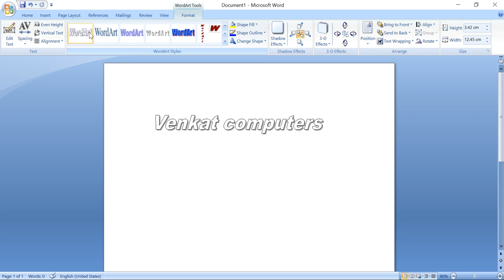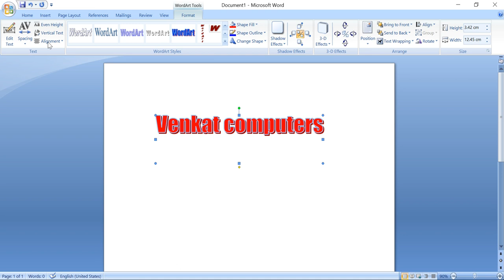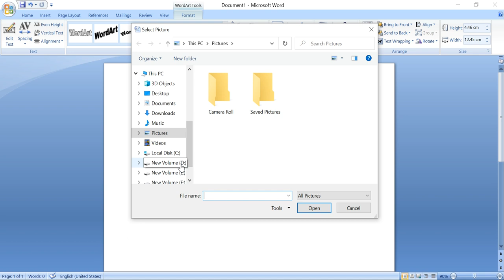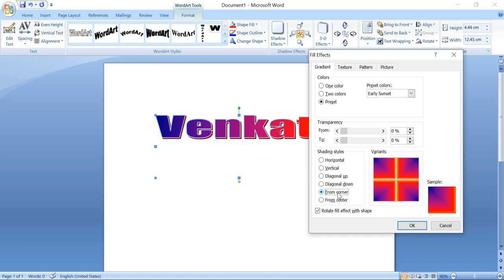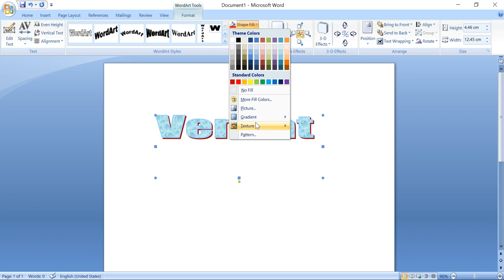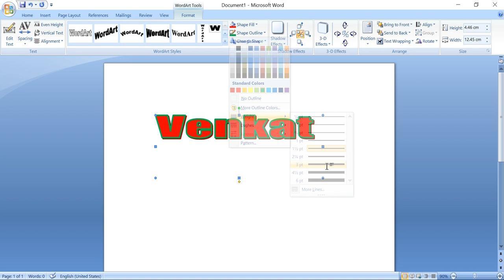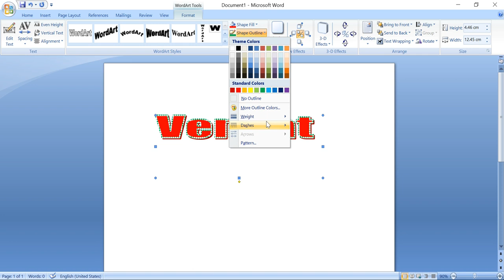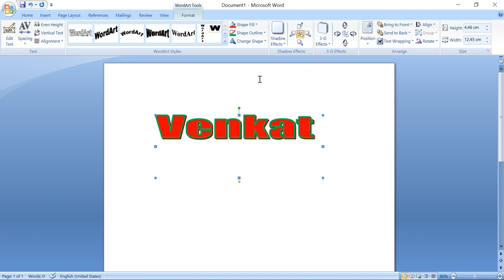MS Word tutorials Telugu ll wordart tools ll how to create wordart tools ll MS Word ll wordtart ll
insert tab,
insert tab in ms word
insert tab in excel
word tutorial
how to use insert tab in ms word 2007
insert tab in hindi
microsoft word insert tab
insert table in word
insert table in ms word
insert tab tutorial in ms word
word tutorials
beginners word tutorial
MS Word tutorials Telugu